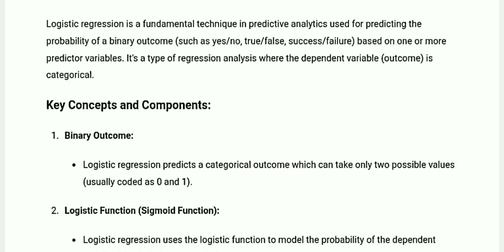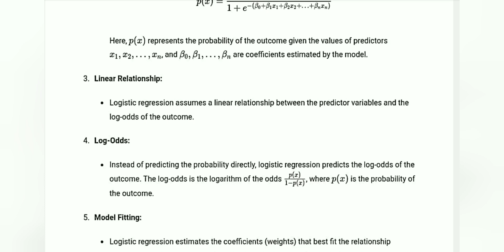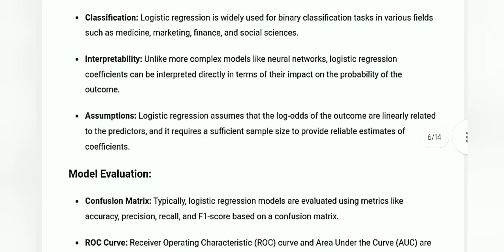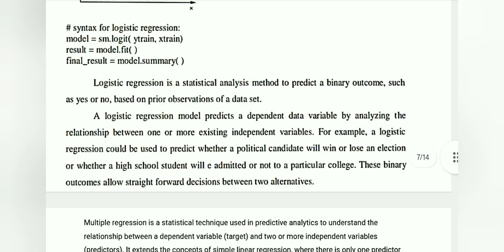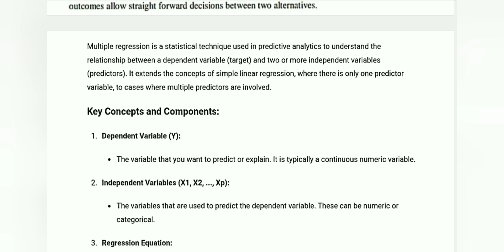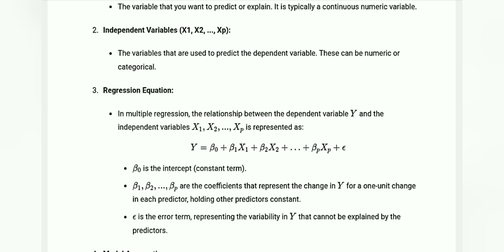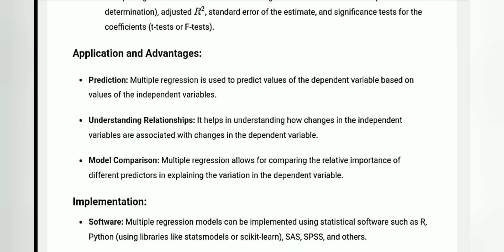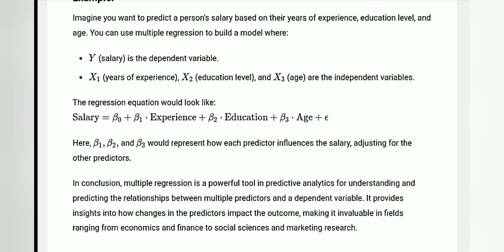Logistic regression and Multiple regression in FDSA tamil||AD3491||Anna university reg-2021.